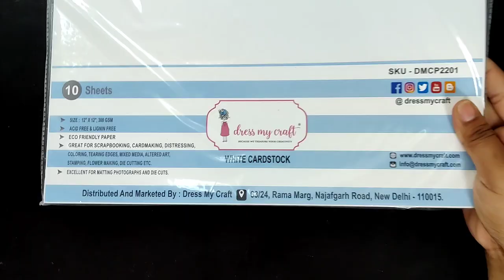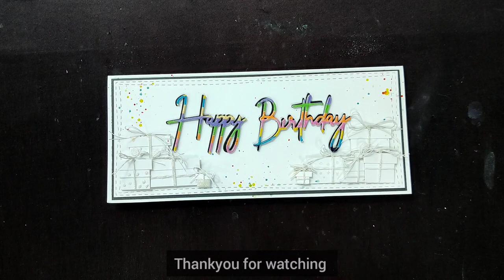Quick way of creating Birthday Card with Tiny Gift Boxes.